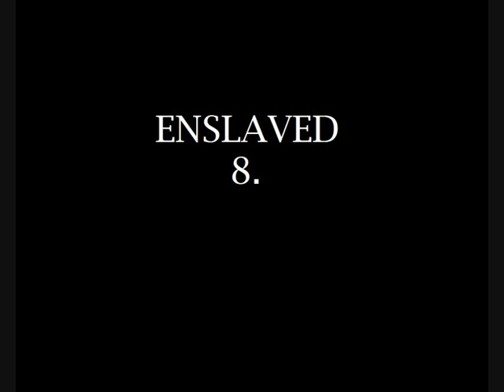TOP 10 FOLK/VIKING METAL BANDS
Compilation of my favorite bands. Some are viking, some folk/viking, some folk/viking/black metal...etc.

10. Einherjer - Dreamstorm
9. Falkenbach - When Gjallarhorn Will Sound
8. Enslaved - Blodhemn
7. Bathory - Valhalla
6. Equilibrium - Mana
5. Thyrfing - Storms of Asgard
4. Wintersun - Starchild
3. Ensiferum - Into Battle
2. Finntroll - Midnattens Widunder
1. Moonsorrow - Sankarihauta